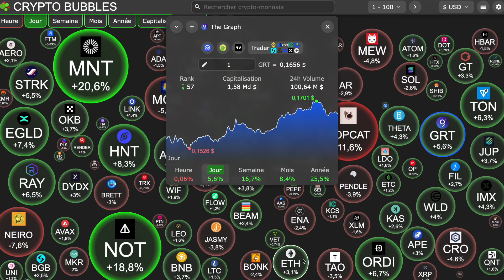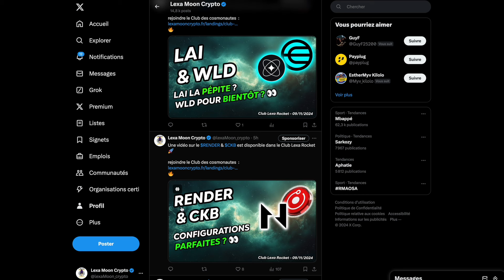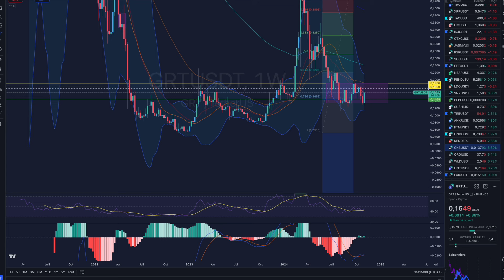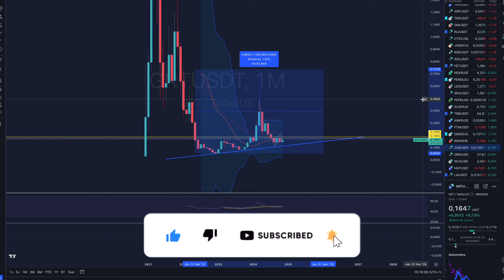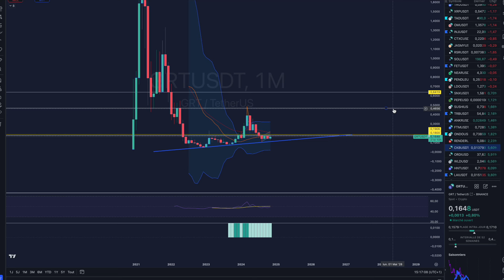GRT (THE GRAPH) 🔥TRÈS GROS POTENTIEL LONG TERME ?